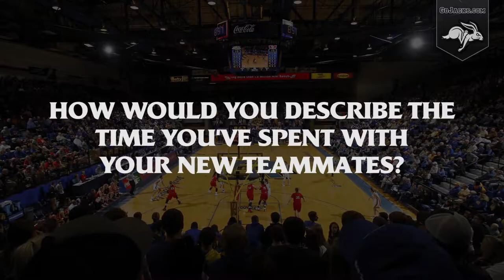WBB Meet the Newcomers - Sydney Stapleton (10.17.2018)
Get to know the South Dakota State Women's Basketball freshmen class in this gojacks.com Meet the Newcomers series. This video feature highlights freshman guard Sydney Stapleton from Blaine, MN.